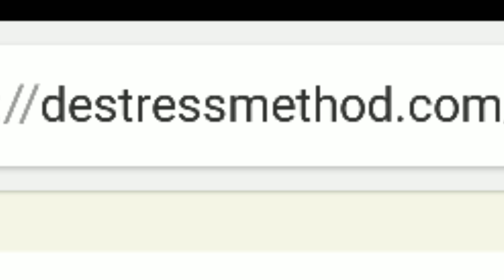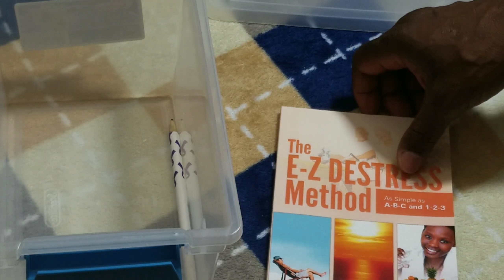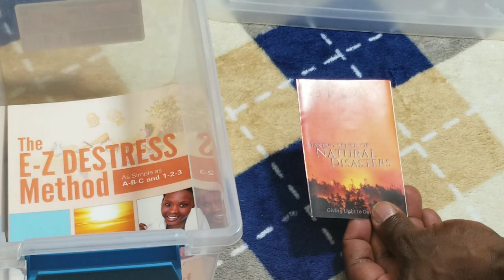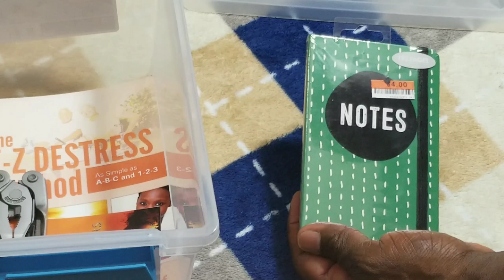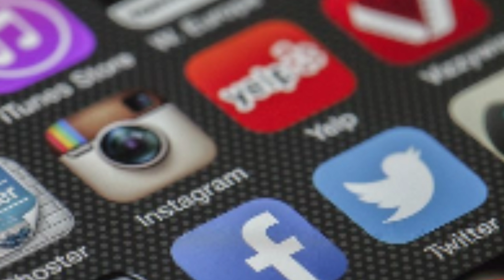How To Survive After Hurricanes & Tornadoes & Wildfires (Great Hygiene Safety Kit)